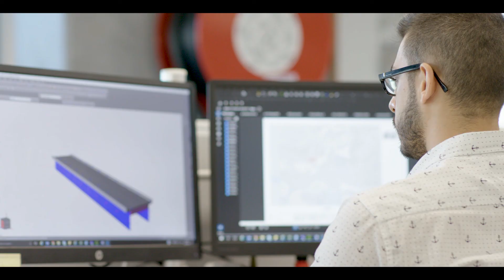Meet David Laing, Senior Principal at Cardno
Cardno's David Laing enjoys a lifestyle that's the envy of his peers.
See what living in Wollongong has done for his work-life balance.